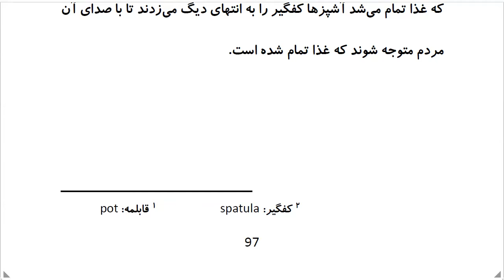Top 100 Persian Proverbs: Proverb 78: کَفگیرَش بِه تَه دیگ خوردِه اَست